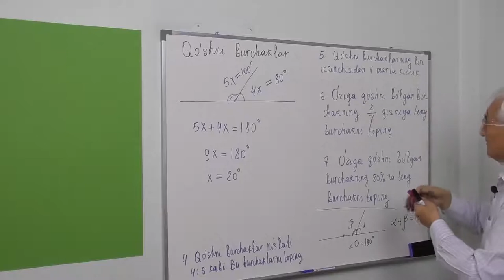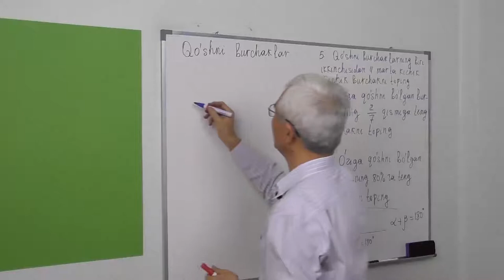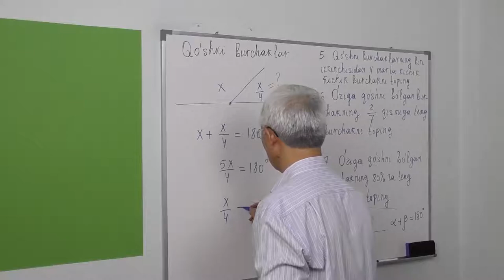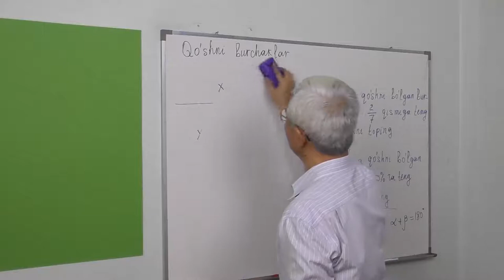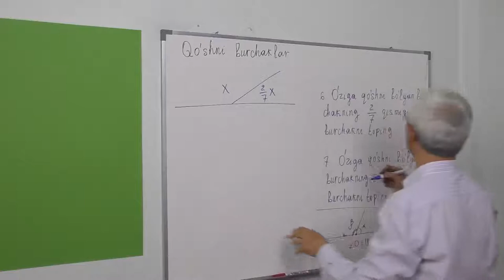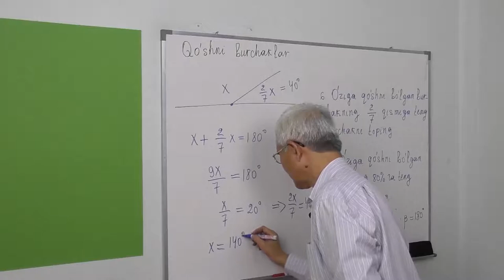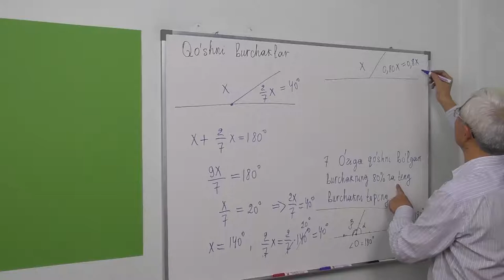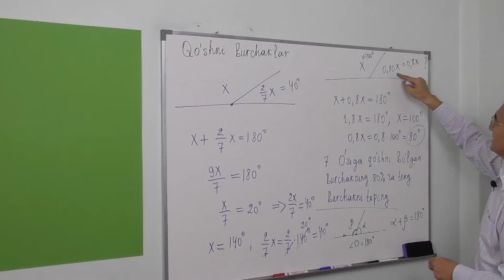2.4. Burchak. Qo'shni burchak 5 7